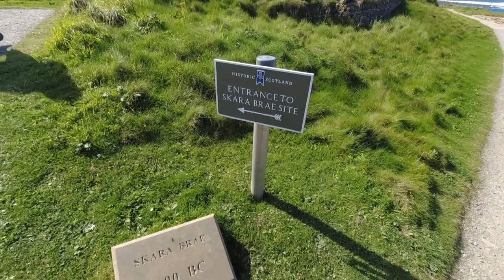Skara Brae on Orkney - A village frozen in time |Asma Mariam 1786Muhammad Zubair 1813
We explore the best preserved neolithic Stone Age settlement in Northern Europe and discover how the people of the Orkney Isles lived over 5,000 years ago. (University Project)